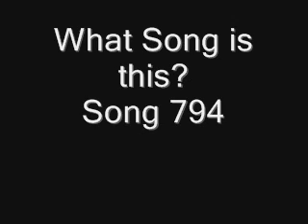Name the Song Backwards Song 794